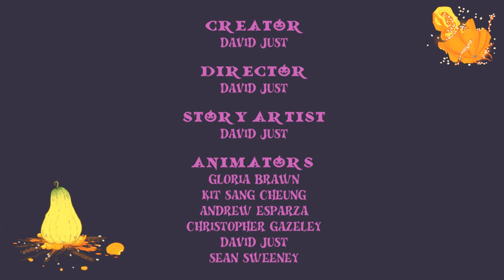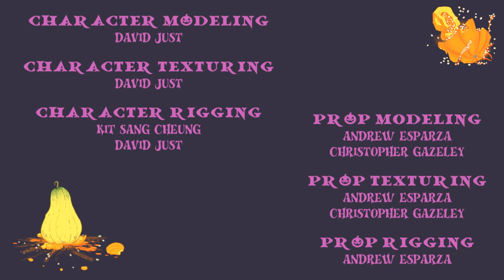Squash-O-Lantern (2023)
A cute Halloween themed animated short film about a Pumpkin and a Squash.

Creator: David Just
Director: David Just
Story artist: David Just

Animators:
Gloria Brawn
Kit Sang Cheung
Andrew Esparza
Christopher Gazeley
David Just
Sean Sweeney

Character modeling: David Just
Character texturing: David Just
Character Rigging:
Kit Sang Cheung
David Just

Prop modeling:
Andrew Esparza
Christopher Gazeley
Prop rigging:
Andrew Esparza

Editor: David Just
Animatic Editor: Mike Simonassi
Graphic design: Andrew Esparza

Song:
Toccata and Fugue in D minor
Performed by Paul Pitman

In association with Huminah Huminah Animation